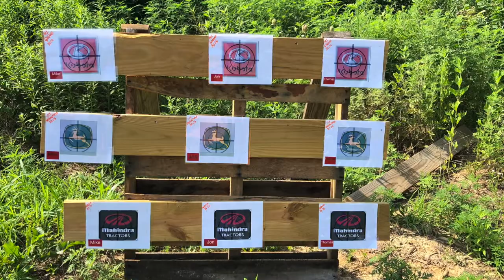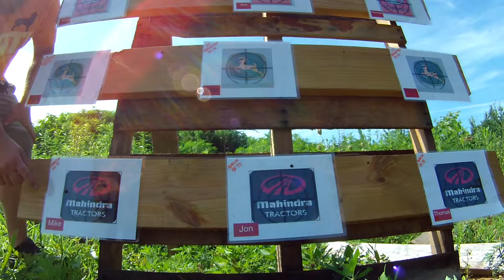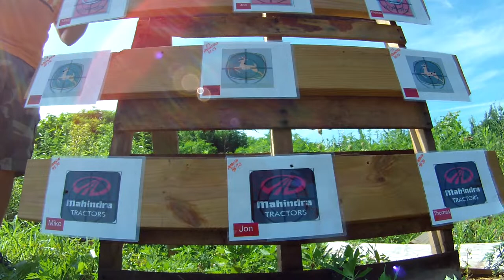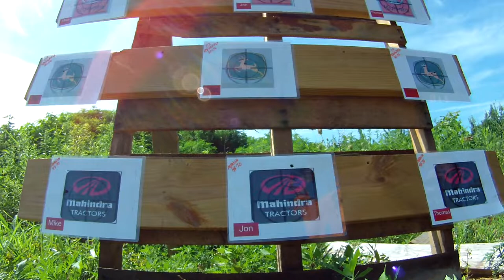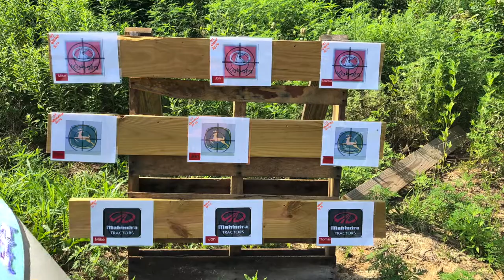Lawyers, Guns, and Money! A little target shooting at Larry Stovesand Equipment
Larry Stovesand Equipment in Nashville Tennessee is America's Largest Selling Kioti Dealership. You can find us on the Web at: